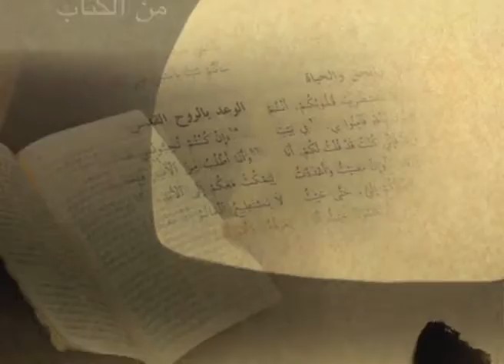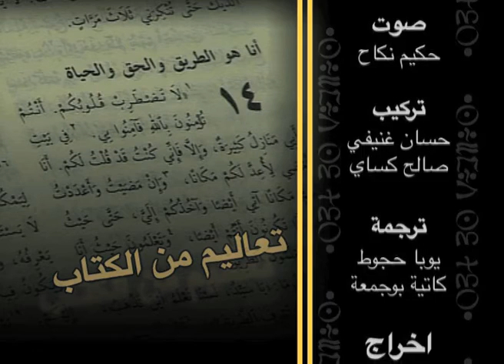Aselmed si Tira 03